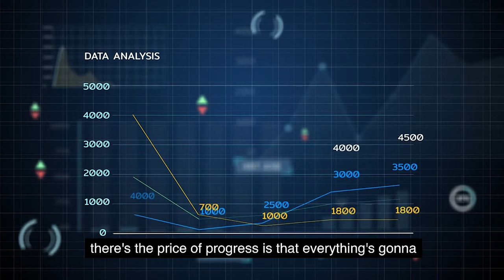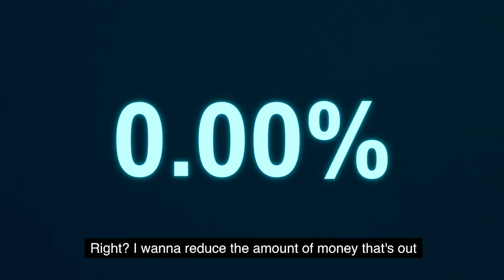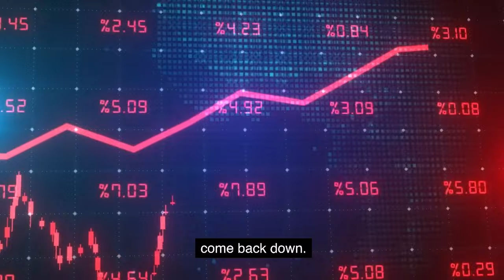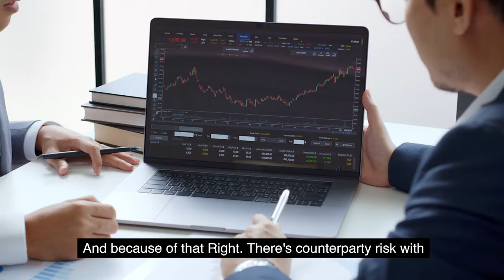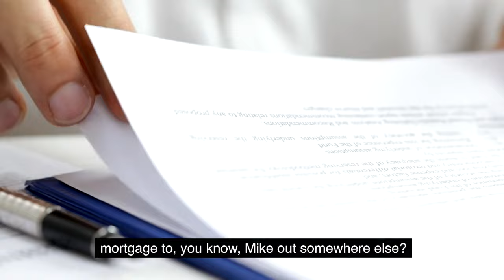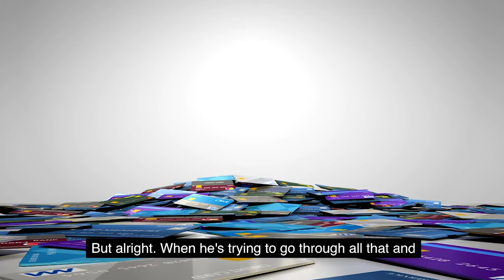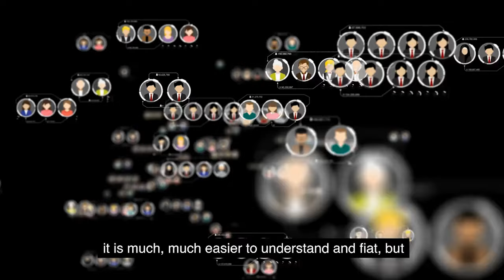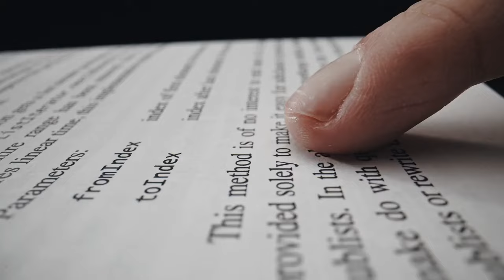The Central Bank Scam: How They Steal Your Money - Dr. Peter St. Onge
Welcome to Bit Intelligence!

In this video, Preston Pysh and Dr. Peter St. Onge examine the complexities of financial world and the The Central Bank's Scams on it's people.  This contrasts significantly with the simplicity of Bitcoin, underscoring the challenges and implications of fiat and central banking systems. Despite Bitcoin's inherent simplicity, its acceptance and use by the public will determine its success, offering a decentralized alternative to the complexities of traditional currencies and financial frameworks.

Tune in to grasp the intricate details of how central banking, money supply, and inflation dynamics interact, and discover the potential and simplicity that Bitcoin holds for the future of currency and financial systems.

If you're intrigued by economic intricacies and the potential of decentralized currencies, this breakdown offers invaluable insights. Don't miss out—watch now and expand your understanding of central banking and the fascinating world of finance!

In this video, we're diving deep into the world of Bitcoin, cryptocurrency, and all things blockchain. Join us as we explore the latest trends, news, and insights in the ever-evolving landscape of digital currency. Whether you're a seasoned crypto pro or just getting started, our channel has something for everyone.

Timestamps:
0:00 Introduction
0:22 Central Banks and Inflation
1:21 Unprecedented Events and Inflation Impact
2:41 Federal Reserve's Response
4:17 Current Economic Climate
5:56 Bitcoin and Fractional Reserve Banking
9:32 Bitcoin's Simplicity and Adoption

This is where we buy, store, and earn our bitcoin.  If you are interested in investing in this revolutionary technology, please follow these links and check out the companies.

🔔 Stay Updated:
Don't miss out on the latest cryptocurrency news and insights.

Please remember that Bitcoin and cryptocurrency investments carry inherent risks, and this content should not be considered financial or investment advice. Always do your own research before making any investment decisions.  We are only here to help you start that research!